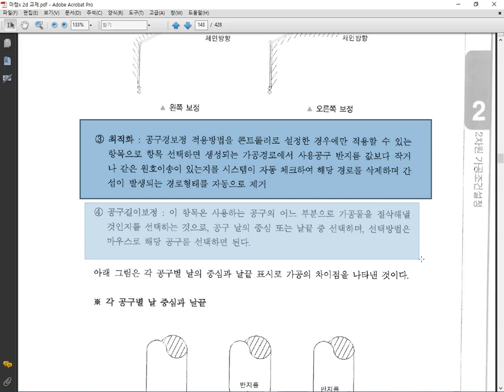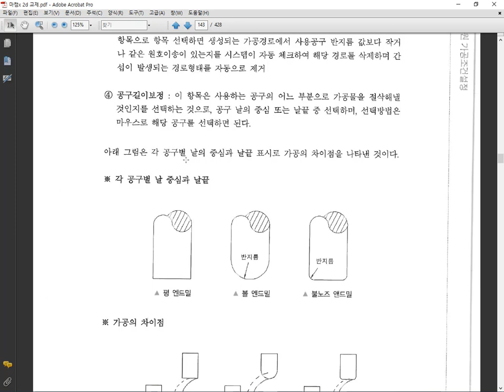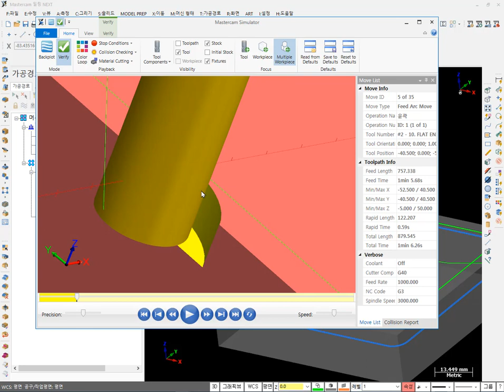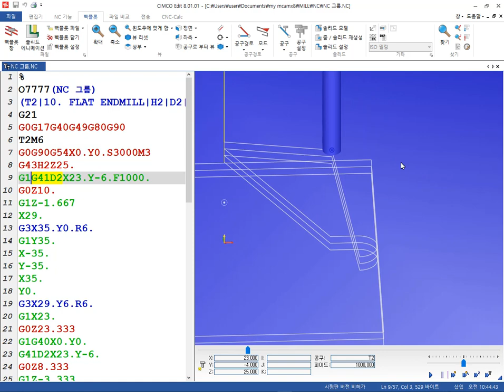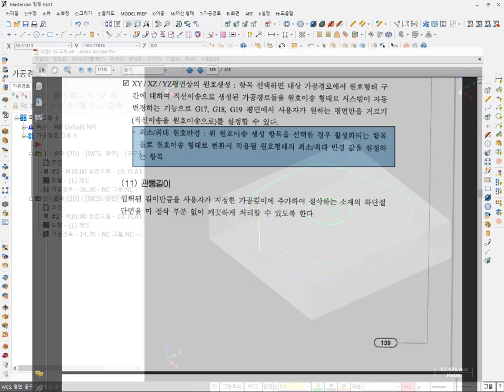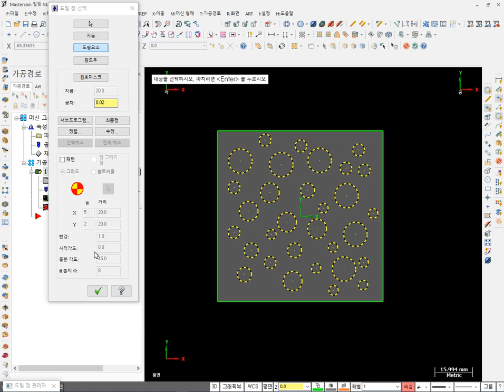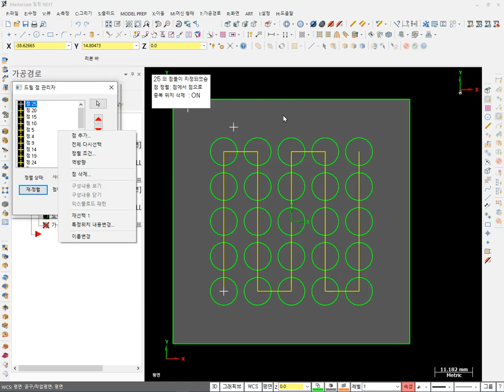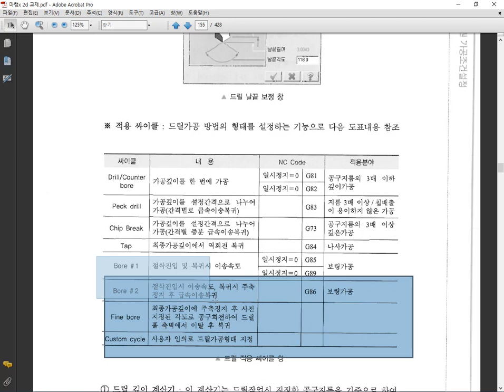mastercamX8버전을 사용하여 마스터캠 처음시작하기 7일차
유튜브 멤버십 회원님 감사합니다

교육내용 :mastercamX8버전을 사용하여 마스터캠 처음시작하기 7일차
1. 공구길이보정형태
2. 모서리절삭형태
3. 내부코너적용반경
3. 스플라인적용공차
4. 측면가공여유,바닥가공여유
5. 진입복귀
6. 거르기 ,윤곽 탭기능
7. 드릴가공 (위치선택방법, 드릴사이클종류)

실시간 소통하는 공간은 카카오 오픈채팅방(Mastercam맴버쉽공부방(이칠성))